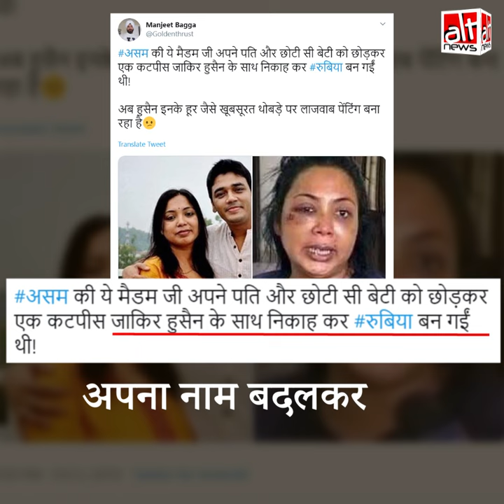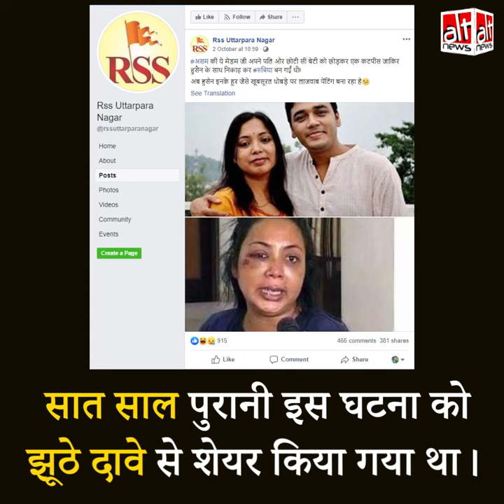कांग्रेस विधायक पर भीड़ हमले की पुरानी घटना की तस्वीरें सांप्रदायिक संदेश के साथ साझा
पूर्व कांग्रेस विधायक और उनके पति पर 2012 में भीड़ ने हमला कर दिया था। इस हमले में जख्मी विधायक की पुरानी तस्वीरें "मुस्लिम पति द्वारा प्रताड़ित हिंदू महिला" बताकर साझा किया गया।